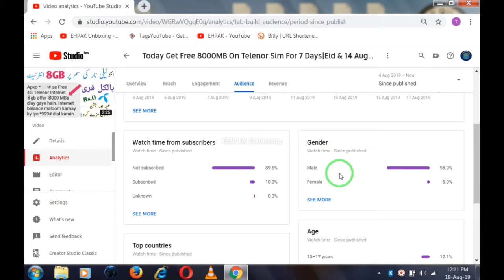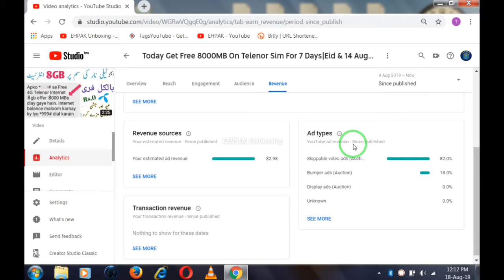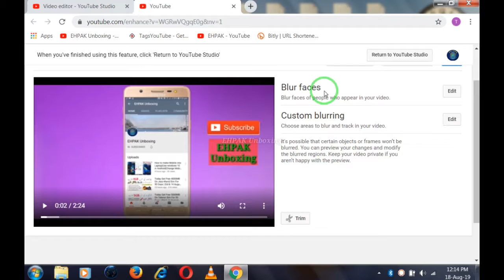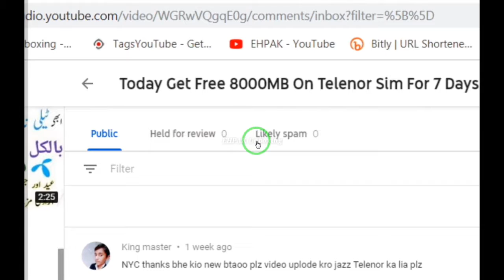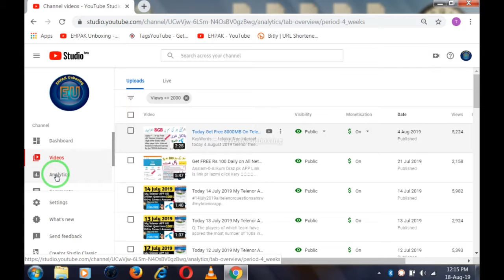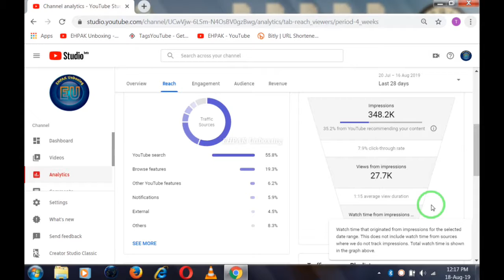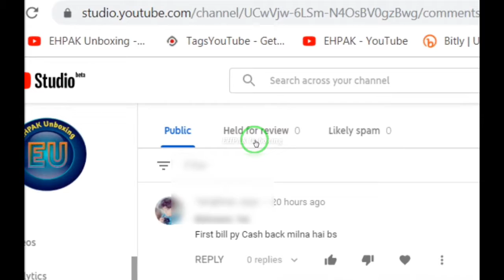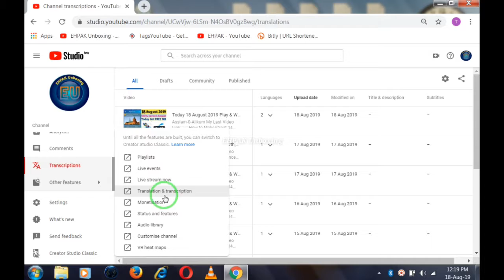YouTube Beta Studio Full Course|How To Use Youtube Beta Studio 2019 in Pakistan|Urdu,Hindi|(Part 3)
Asslam-0-Alikum

These Videos is Most Important|Must watch it.

Dosto Aaj Ki is Video main mn aap ko bataon ga k aap kis tarah sei Youtube ka Beta Studio Use kar sakty hain.Kuch din pehly Youtube ny update di hai k classic studio Youtube sei Remove kar dia jaye ga to bs aap ko Sirf Youtube ka beta studio hi use kar sakty hain

Dosto Video Ko Akhir Tak Dekhiey Ga...

My YouTube Channel Link If You Share Link With Any Perso||

Best Pedestal Fan Details (2018)||Top Pedestal Fans In Pakistan

How To Pay Bill And Get Free 10% Cash Back Through EasyPaisa App

How To Get Free 3GB Data On Telenor Sim 2018 New Video Get 8000MB Internet Instead Of 5000MB

How To Transfer Money EasyPaisa To Other EasyPaisa,CNIC And Bank Account full Explaine

How To Easyload With EasyPaisa Account Throgh USSD Code And EasyPaisa APP All Sims Telenor,Zong,Jazz

How To Share Balance Telenor To Telenor 2018 ? Telenor Ki Sim Sei Balance Kaise Share Karay

How To Get Free Rs.150 From JazzCash Account On Internet Bill Payment,PTCL,NeyaTel,Qubee etc..

Zong Free Facebook Unlimited Photos And Videos Advance 2019 Offer First Video On YouTube

How To Play RAR WhatsApp Movies And How To Make Movies Parts With RAR APP |2019

Best Key-Board For Android 2019 Fast Typing On Mobile? Beautiful And Stylish Key-Board

Telenor Best Monthly Internet Package 7500MB With 1600SMS For 30 Days

How To Get Free Unlimited MBs Internet On Telenor Sim|| Telenor Unlimited FREE Internet Code 2019

Ufone Sim Lagao Offer Code||Ufone Band Sim Lagao Aur Pao 3000 MB,SMS, Minutes For 30 Days New Code..

How To Get Free 3000MB,Minutes On Telenor Sim For 60 Days||Telenor Sim Lagao Offer Code 2019

How To Get Free Double Balance On Every EasyLoad On Telenor Sim||Get Double Balance 2019||New Offer

How To Get Discount From EasyPaisa||How To Buy Telenor Prepaid Bundles Through EasPaisa APP 2019